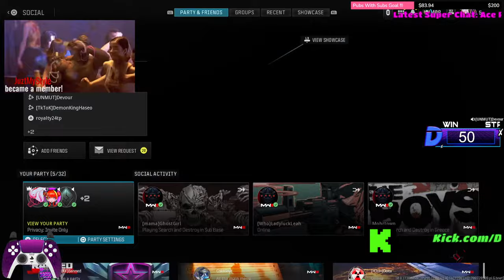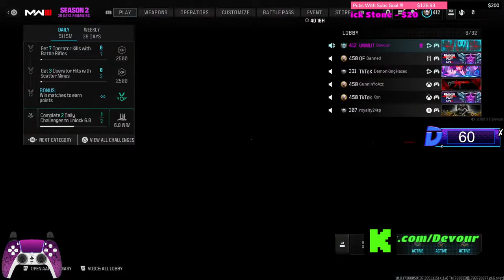🚨 SUPER SWEATY SEARCH AND DESTROY POWER HOUR 🚨 | SUPE TEAM 6 SPECIAL ✨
Today were playing Modern Warfare 3 Search and Destroy LIVE! My MW3 Settings is linked below if you need that and any class setups you need just ask and I'll show them in between games. Please enjoy this MWIII live gameplay stream!

Follow my Kick for streams with gameplays like this done live - Kick.com/devour